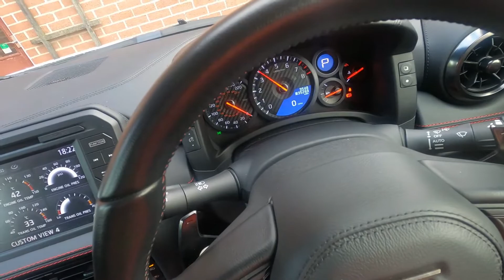Nissan GTR Cold Start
A short video showing a cold start of my Nissan GTR. I hope you enjoy watching it as I have never done it before. Although not a loud exhaust, I still think its lovely considering the car is stock. Let me know what you think :)